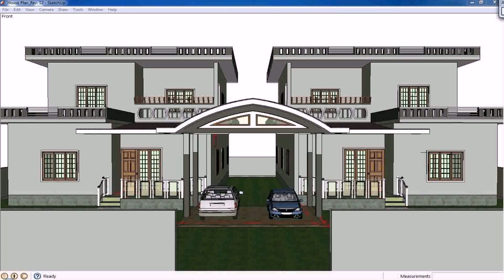House Exterior Elevation Designs India